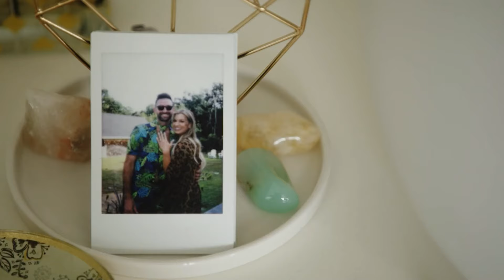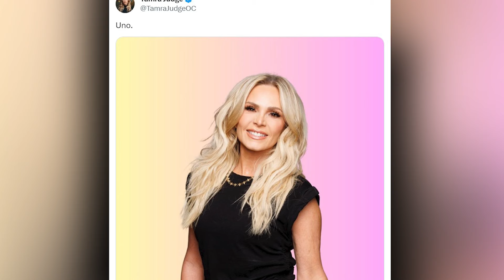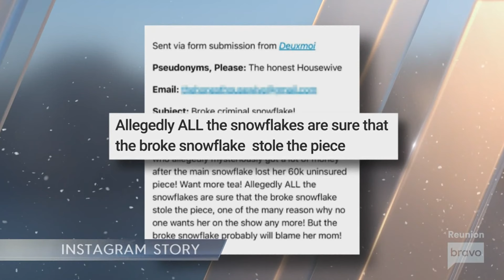RHOSLC Season 4 Reunion Recap, First Look at Summer House Season 8 Trailer, & Tres Amigas Breakup?